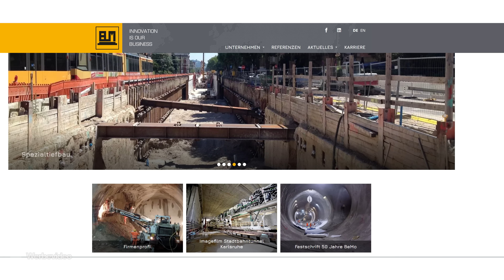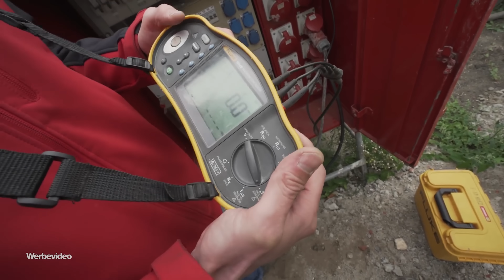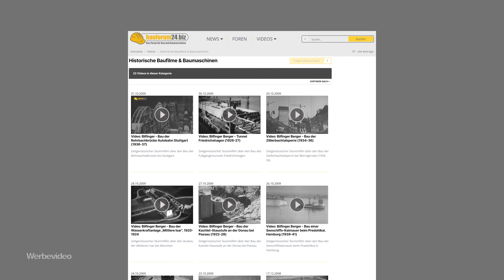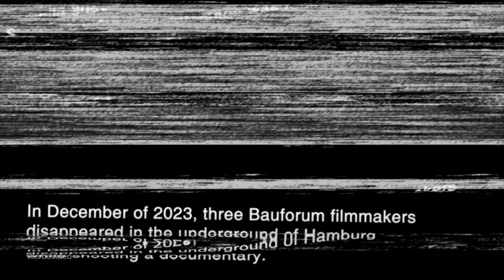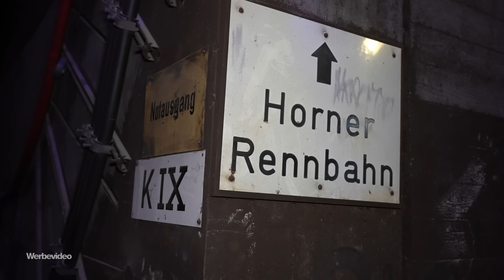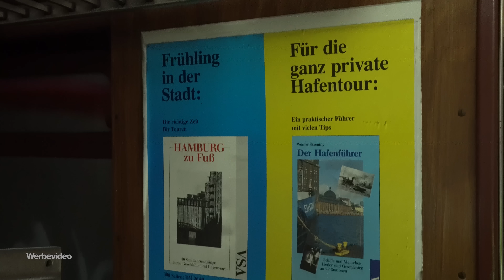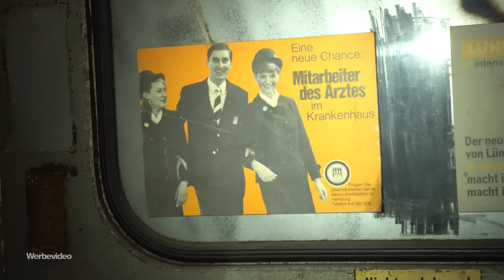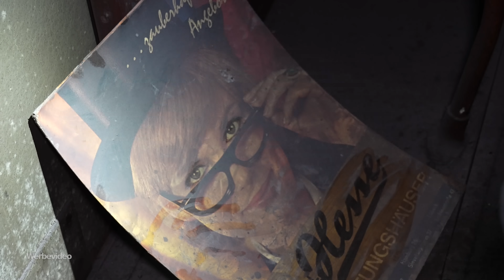Die geheime U-Bahn von Hamburg | Deutschlands krasseste Baustelle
Sensation beim Bau der neuen Hamburger U-Bahn U4. Beim Besuch im Hamburger Untergrund entdecken wir einen längst vergessenen U-Bahn Zug. Zeppelin Rental ON THE JOB U-Bahn Bau.

KAPITEL
00:00 Hamburg U4 Baustelle
00:31 So funktioniert U-Bahn Bau
06:50 U-Bahn Tunnel von oben
13:06 U-Bahn Bauabschnitt 1
19:44 Elektro Baumaschinen beim U-Bahn Bau
22:36 U-Bahn Bauabschnitt 2
38:54 Die verschollene U-Bahn